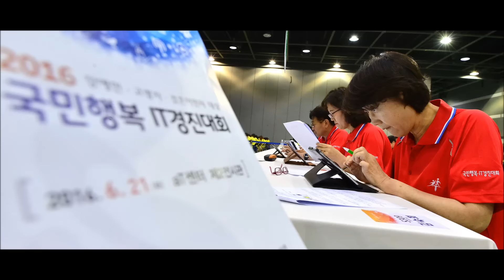2016국민행복IT경진대회_답이 보인다.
고령자, 장애인, 결혼이민자 등이 참가한 ‘2016 국민행복IT경진대회 본선대회’가 21일 미래창조과학부 주최, 한국정보화진흥원 주관으로 서울 양재동 AT센터에서 개최됐다. 본 대회는 2013년부터 정보 취약계층 격차 해소, 공감대 확산 및 성취감 부여 목적으로 개최되고 있다.